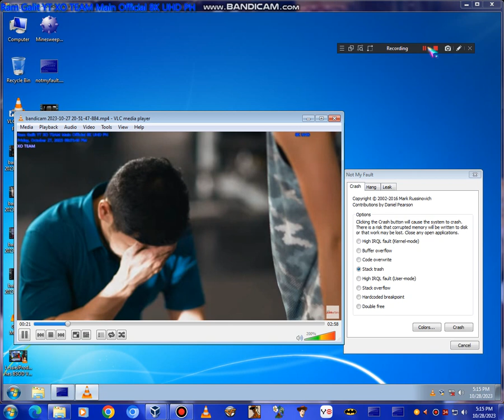Wish Ko Lang & Tadhana Screaming Has BSOD VM #489 Warning 18+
Love,RamGalitYT
Love,RaphaelEmanGalit
Love,ToniGonzaga
Love,ElsaArca
Love,XOTEAM
Love,KikaKim
Love,NEVADA
Love,nevaaadaa
Love,Nika
Love,AlishaKone
Love,KimChiu